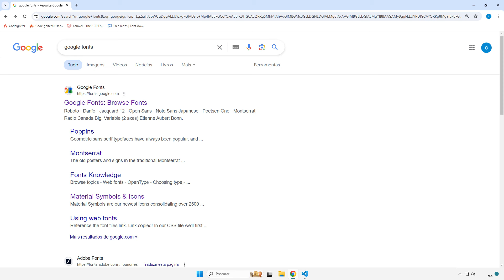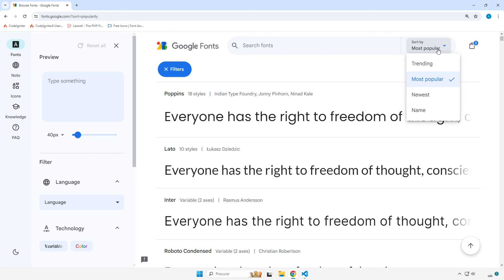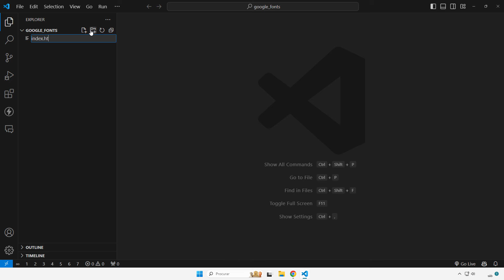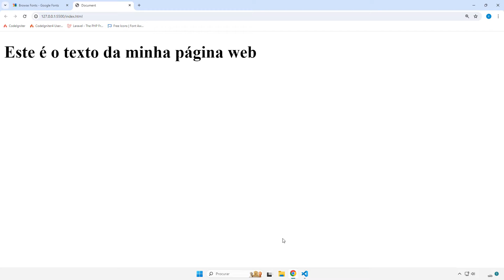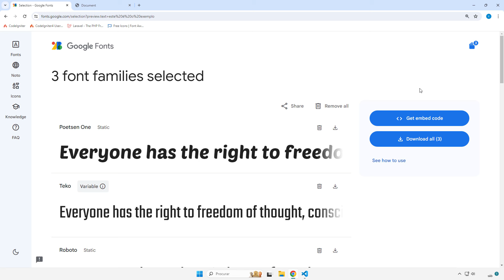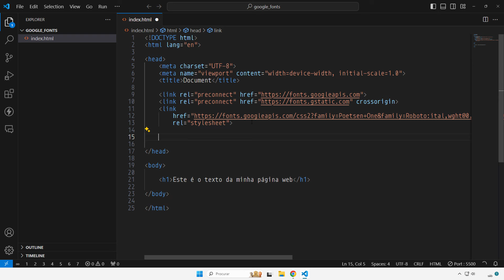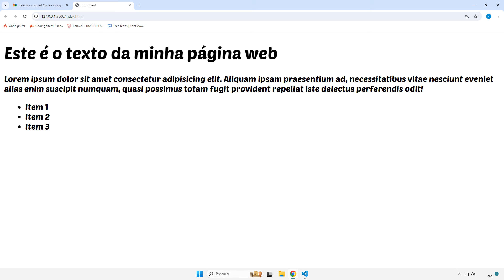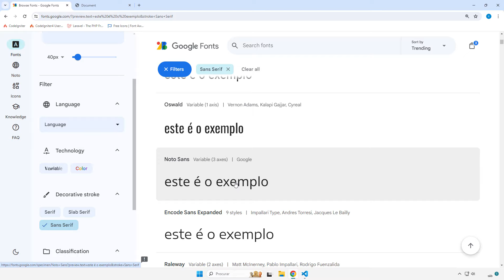COMO ADICIONAR GOOGLE FONTS NO NOSSO PROJETO